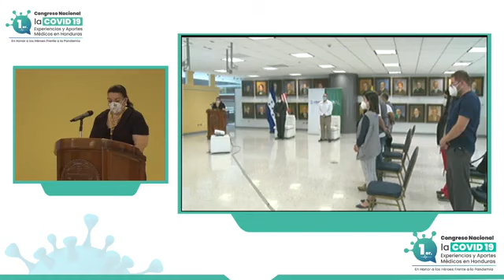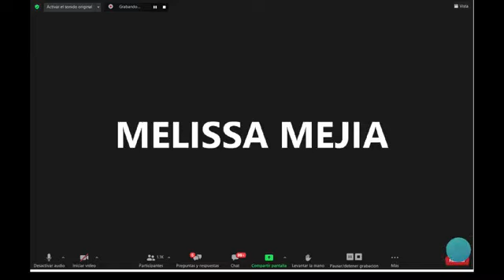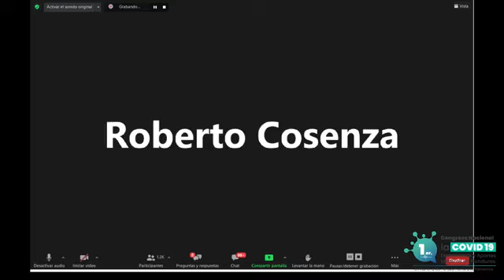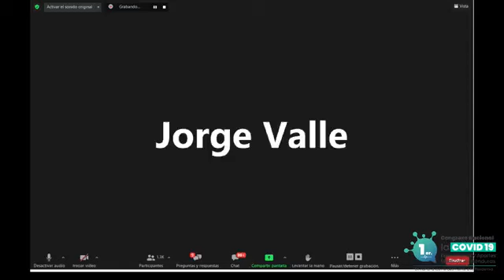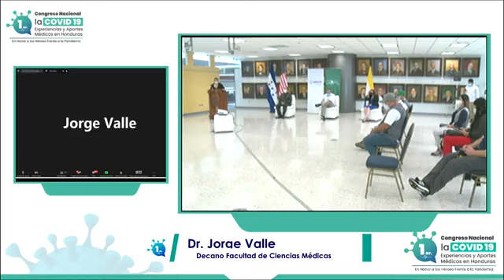Inauguración del primer congreso nacional La COVID-19: Experiencias y aportes médicos en Honduras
Este evento se enmarca en las acciones promovidas por el proyecto "Respuesta comunitaria ante la pandemia de la COVID-19 en centros urbanos de Honduras", liderados por GOAL Honduras, con fondos del Buró de Asistencia Humanitaria de la USAID.